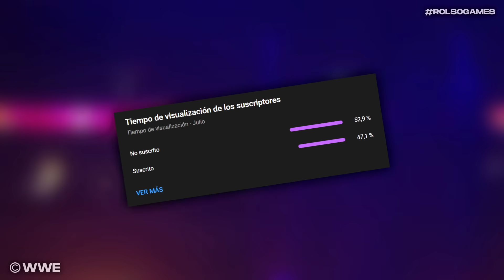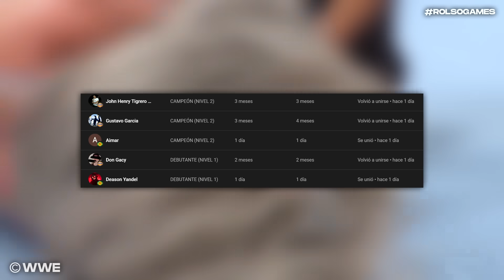Los REGRESOS de TRIPLE H FUERON DECEPCIONANTES 👎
LOS REGRESOS DE TRIPLE H EN SU PRIMER AÑO 🤔 Vídeo analizando TODOS LOS REGRESOS del PRIMER AÑO de TRIPLE H como JEFE CREATIVO de WWE.